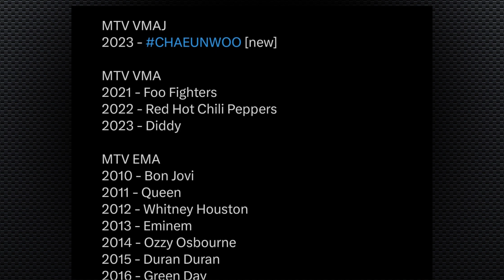Amazing 🏆 Cha Eun Woo is the first to receive the Global Icon MTV VMA Japan 2023 award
Cha Eun Woo attended the music awards ceremony "MTV Video Music Awards Japan 2023". The event was held at K-Arena Yokohama, Japan on November 22, 2023. Cha Eun Woo won an award in the "Global Icon Award" category. “I think I was able to receive this valuable award thanks to AROHA who gave me a lot of support and love. I will show my cool side to repay your support,” he said.